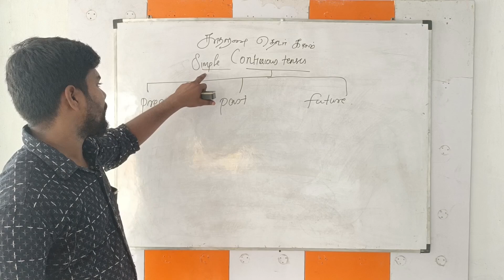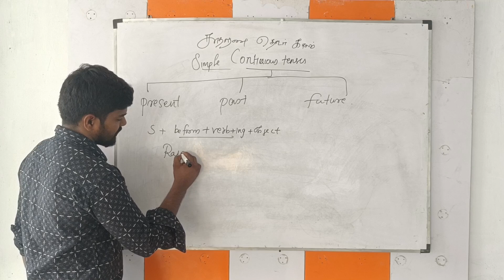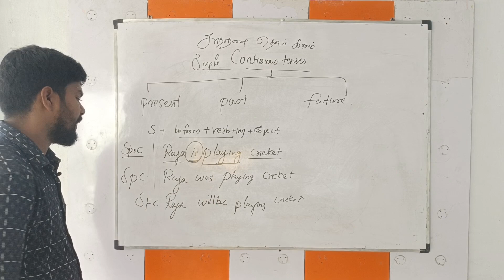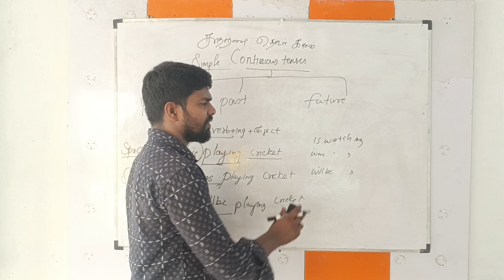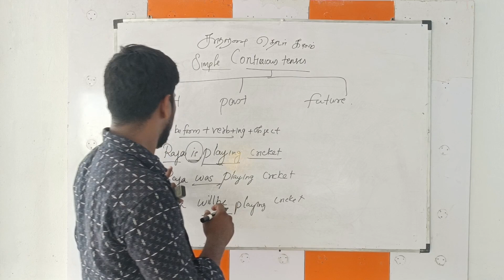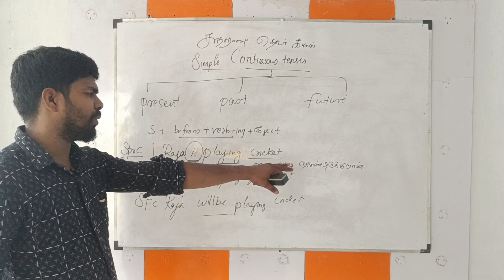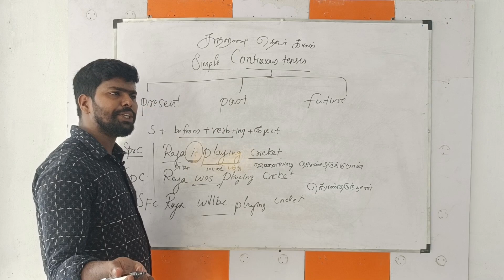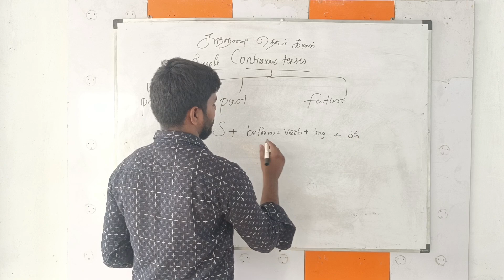May 22, 2023